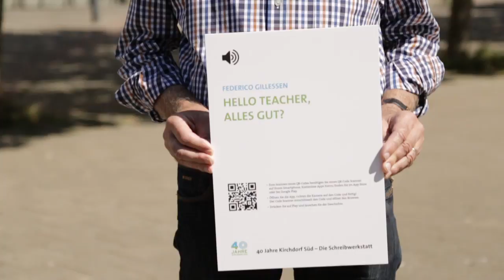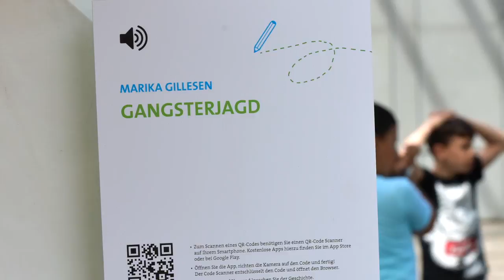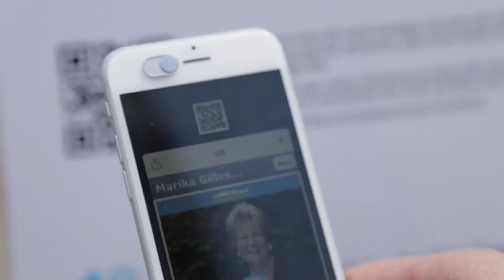Orte werden lebendig: Literaturwegen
Mach den Ort lebendig: Literaturwegen fordert die Bewohner auf, Geschichten über ihre Heimat zu erzählen. Was es dabei zu erleben gibt, berichtet euch Kultur- und Kreativpiloten Jörg Ehrnsberger.